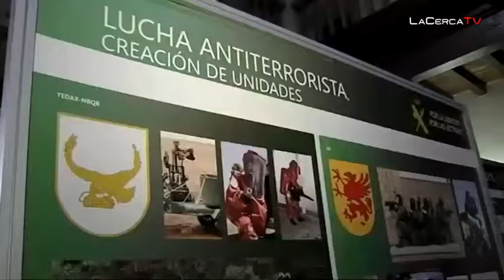Cospedal: "En la lucha contra el terrorismo tiene que haber vencedores"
Destaca la "entereza y la lección de humanidad ejemplar" de las víctimas del terrorismo